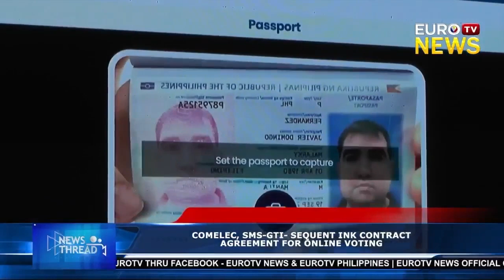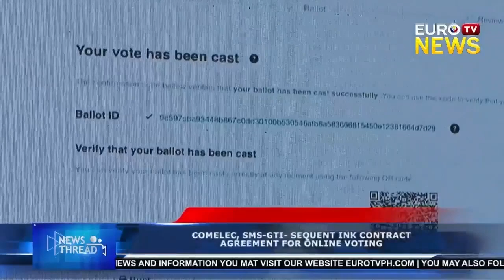COMELEC, SMS-GTI- SEQUENT INK CONTRACT AGREEMENT FOR ONLINE VOTING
Despite the prevalence of data breaches, the Commission on Elections (Comelec) is implementing the Online Voting and Counting System for the 2025 National and Local Elections to facilitate overseas voting.